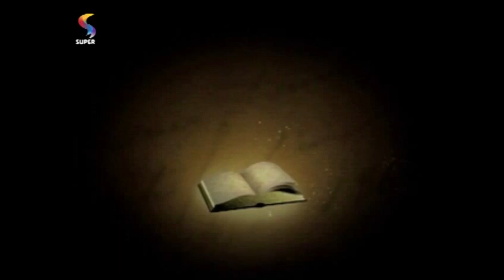PROFETIZANDO VIDA - Jesus é o nosso advogado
Seja abençoado por essa mensagem e compartilhe para edificar a vida de mais pessoas!

📱👉 Para receber meus vídeos no seu WhatsApp, salve o número e envie uma mensagem